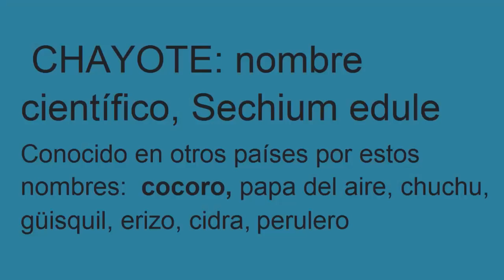como bajar 2 kilos en una semana